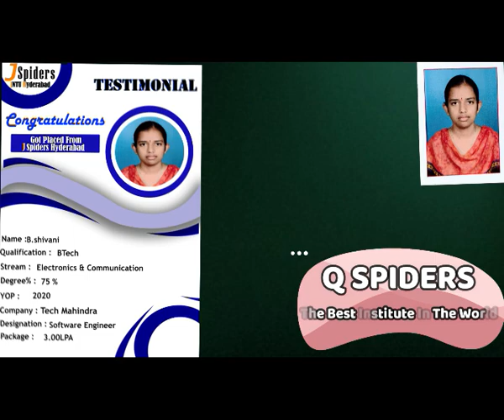Congratulations B shivani Got placed from JNTU Jspiders